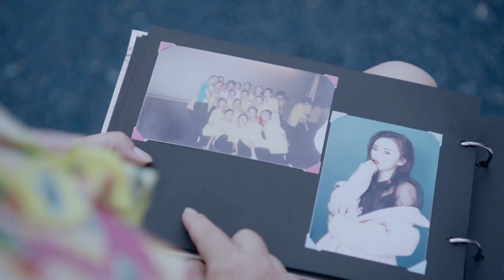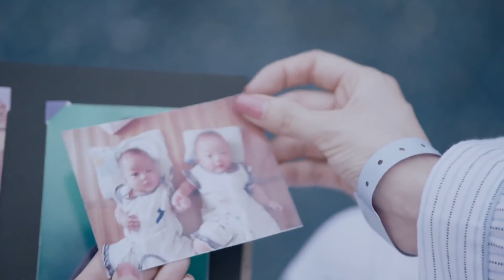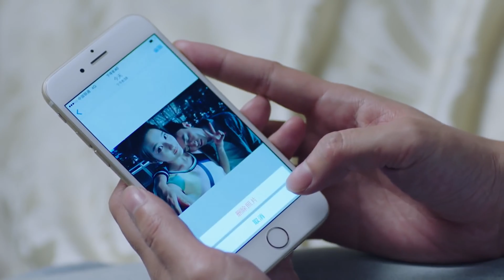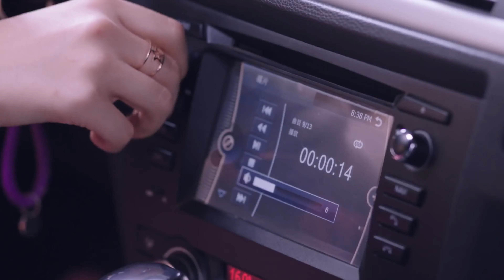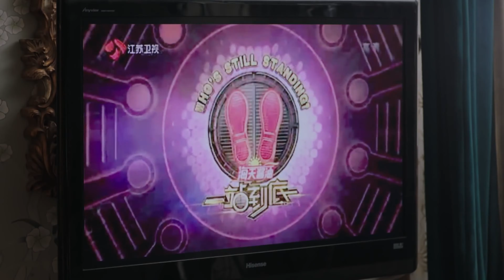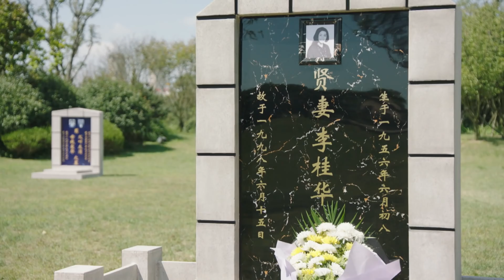EngSub《寶總的替身嬌妻》▶EP 08🔞炸裂！姐姐出軌懷上野種，妹妹假裝失憶頂替姐姐做豪門兒媳，這一切卻瞞不過姐夫的眼睛，於是他將錯就錯...豪門恩怨 替身情人 豪門嬌妻🌟胡歌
EngSub《寶總的替身嬌妻》🔞炸裂！姐姐出軌懷上野種，妹妹假裝失憶頂替姐姐做豪門兒媳，這一切卻瞞不過姐夫的眼睛，於是他將錯就錯...豪門恩怨 替身情人 豪門嬌妻🌟繁花 胡歌 唐嫣 | C-Drama

💬劇情簡介：
霍梔從小在孤兒院長大。在一場車禍中，他救下了江氏地產公司繼承人江村。江村一見鐘情的愛上了霍梔，在尋找霍梔的過程中，卻陰差陽錯的娶了雙胞胎姐姐秦櫻素。霍梔與秦櫻素相認後，誤以為江家依仗豪門世家，對櫻素冷淡對待。她同情櫻素在江家「悲慘」的處境，單純的為了讓櫻素出去治療不孕不育，李代桃僵的進入江家。為了不在細節上出紕漏，霍梔偽裝發生意外導致失憶。「失憶後」的霍梔流露出天真質樸，善待他人的本性。江村欣喜妻子的變化，對妻子變得照顧體貼。不久，江村發現霍梔頂替秦櫻素進入江家的真相，此事頓時在江家掀起風波。江村和櫻素的婚姻也走到了盡頭。江村櫻素提出離婚，但在去辦理手續的路上發生了車禍，櫻素獲救，而江村卻意外失蹤。幾個月後，失憶的江村回到這座城市。在孤兒院裏，他和霍梔過往美好的點滴喚醒了他的記憶，但他記得起過往這些美好的回憶，卻記不得霍梔本人了。霍梔也有意遠離了江村的生活。
🌟主演：翟天臨 / 江鎧同 / 白卉子 / 付嘉 / 王文綺
🔢集數：29集

✨精彩時刻：
00:00 每天更新歡迎訂閱
05:00 🔞炸裂！姐姐出軌懷上野種，妹妹假裝失憶頂替姐姐做豪門兒媳

胡歌電視劇 唐嫣電視劇 繁花電視劇 繁花1 繁花正片 連續劇 電視劇 cdrama c-drama#blossomsep1#blossoms01#霸道總裁